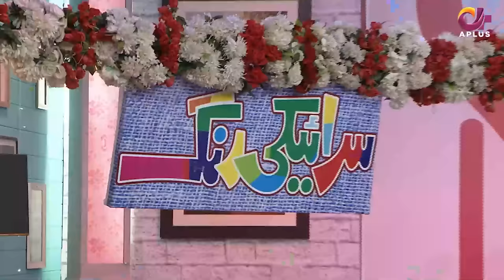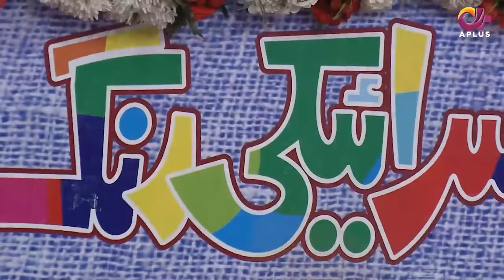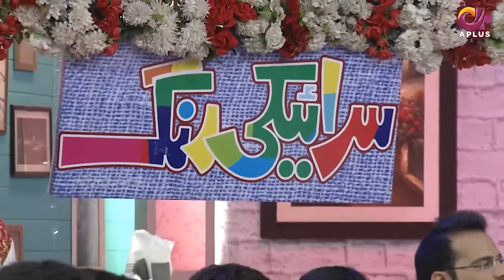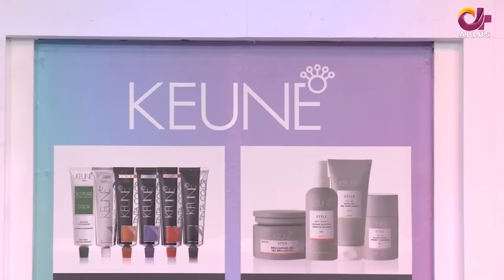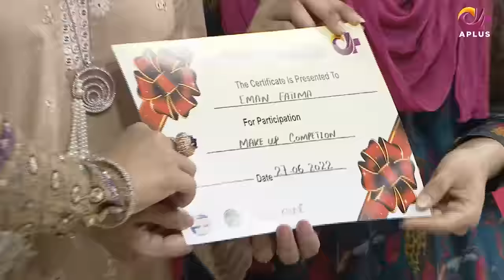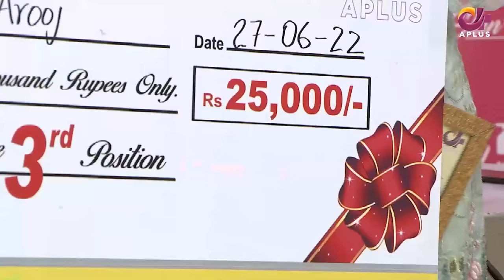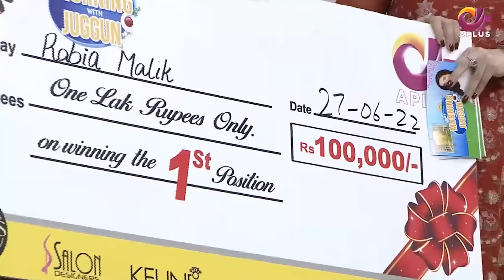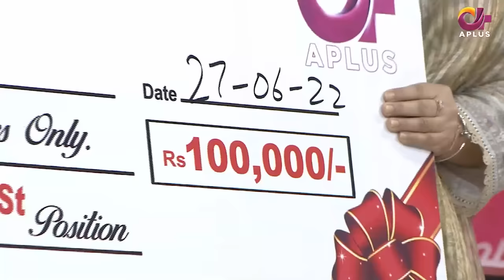Morning With Juggun | Zeeshan Khan Rokhri | 27th June 2022 | C2E1T